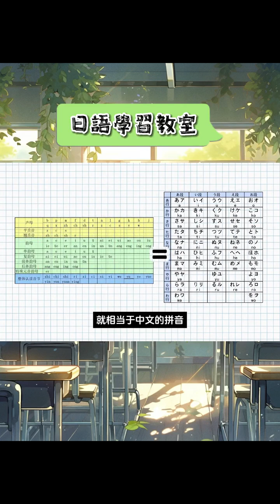终于有人把学日语的正确顺序说清楚了！日语学习